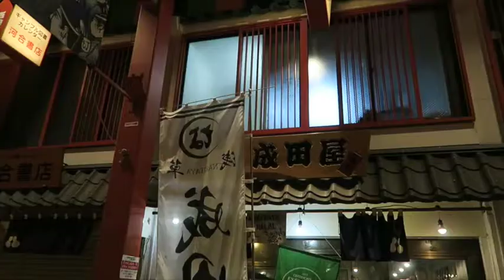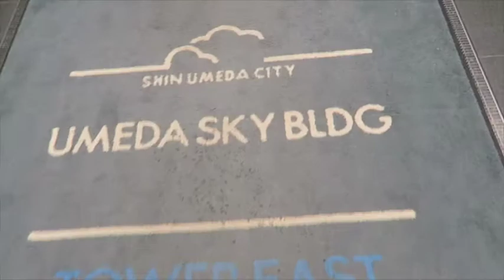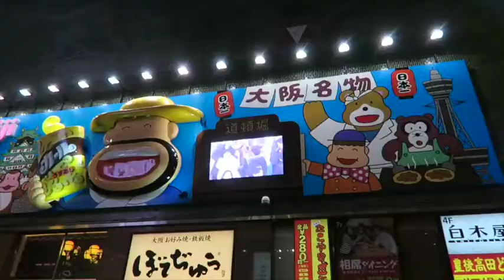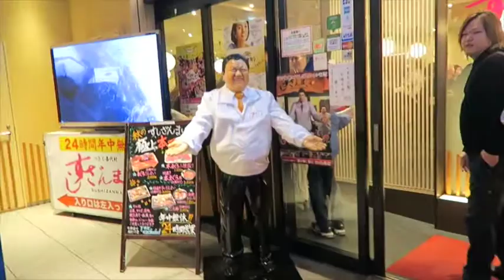Shibuya to Osaka, Japan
It's been several months since I came back from Japan, and I'm still trying to edit and upload these vlogs!

In this video, we eat at some really good halal restaurants, prepare to go to Osaka, and hit up Umeda Sky Building and Dotonbori. The takoyaki is a must in Osaka!